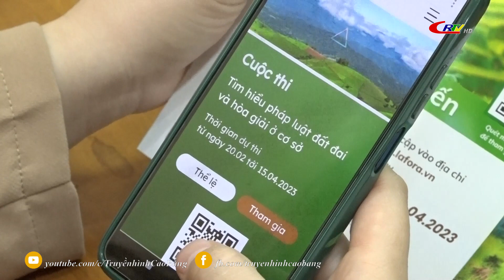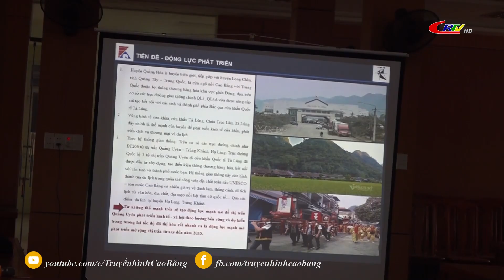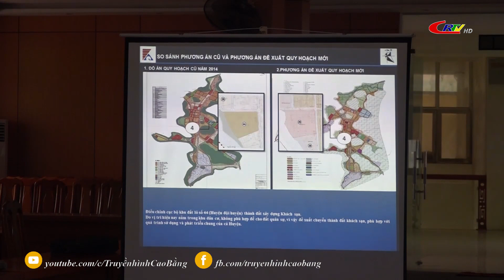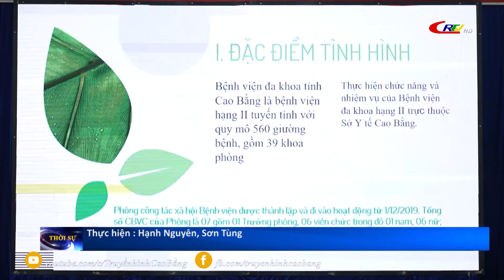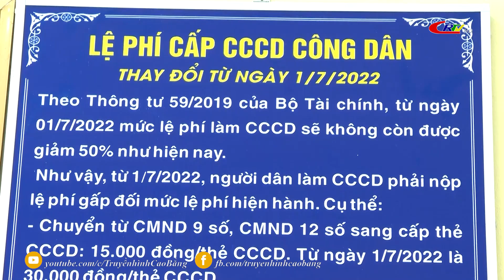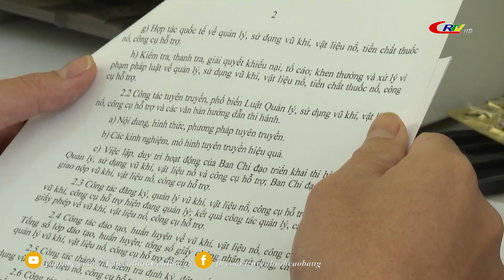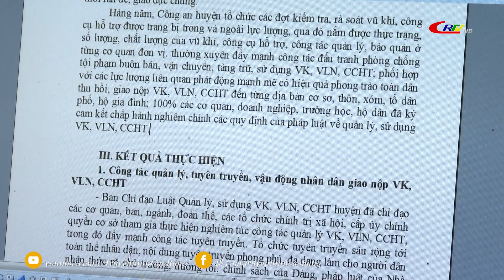Thời sự tối ngày 21/3/2023